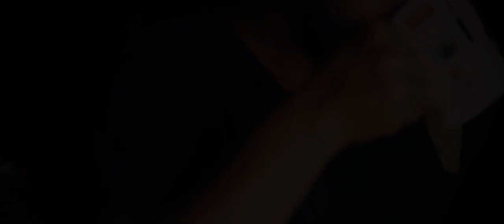HITHUNA MATA SRi NUWAN Official Music Video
HITHUNA MATA SRI LANKA REGGAE SONG

Lyrics & Melody - Sri Nuwan
Music Directions - Gayan C. Bentharage
                                 Sri nuwan
                                 Ashan indrajee the silva
Cinematography - Dharshana gunarathna
Audio Engineer -    Gayan C. Bentharage

                 SPECIAL THANKS
         Nalin Gunawardhana
         Sandamali Bandara
         Chanuka Leshan
         Ravindra Ranasingha
         Pathirana Super Kanthalee
         Buddhika Manoj
         Sandun Tharaka
        Chandana Samaranayaka
        Sumeda De Silva
        Udara Prabath
        Aranga Lakmal
        Nandasiri Thilakarathna
        Thushara Bro
        Pradeep Bro
        Prabath Madhusanka
        pradeep K Somapala
        Isuru  Nuwan

         DG cinema production kanthalee
         Mr. Darshana Gunarathne

          PHOTOGRAPHI
         Sanjaya Jayarathne

        THANKS
      C  AGE  SOUND STUDIO
     Mr. Gayan C Bentharagee